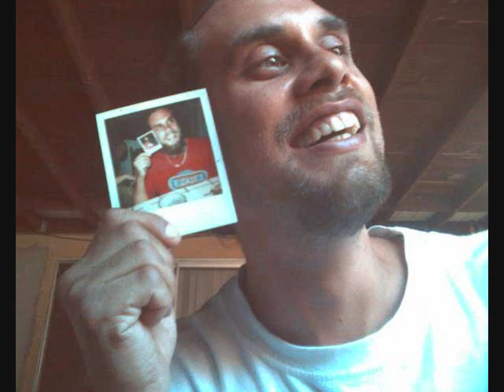KoserMan - Music Preview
make a wise decision and you'll advance...